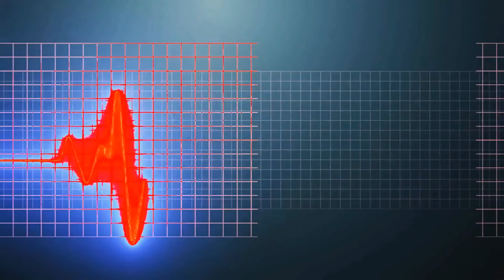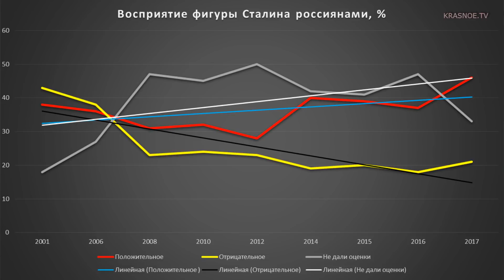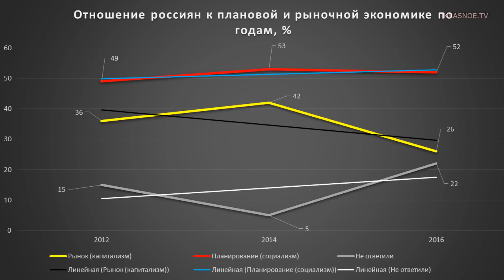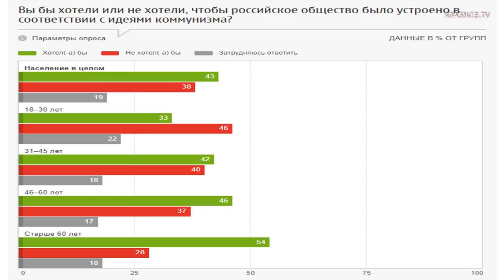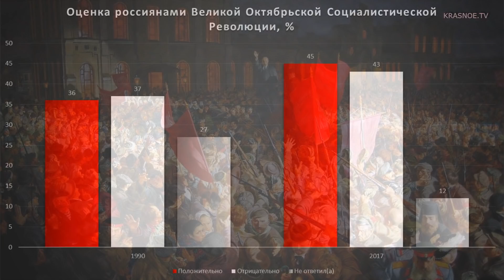Исход информационной войны решит рынок. Красный пульс. Факты, статистика, графики (№ 11)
Выпуск создан как отклик на просьбу Фатимы Пиловой. Философский взгляд на природу умственного труда. Информационная война как проявление классовой борьбы. Отношение россиян к Сталину (динамика по годам), Путину и Николаю II. Динамика отношения россиян к плановой и рыночной экономике. Динамика идеологических предпочтений россиян. Отношение россиян к понятию коммунизма: оценки и смыслы. Наш подход к производству коммунистической информации. Благодарности комментаторам.

Ведущая – Александра Носкова.
Автор материала – Дмитрий Тюлин.
Красное ТВ, Саратовская область.

Ссылки:
1.  РБК: Любовь россиян к Сталину достигла исторического максимума за 16 лет, 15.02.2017.
2. РБК: Николай II обогнал Сталина в списке самых симпатичных россиянам политиков, 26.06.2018.
3. Левада-центр: Фигура Сталина в общественном мнении России,  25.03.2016.
4. Левада-центр: любовь россиян к Сталину достигла максимума, 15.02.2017.
5. Почему в России не верят бизнесменам. Текст Салтановой С.В. на основе статьи:
Козырева П. М., Смирнов А. И. Население и бизнес: дефицит доверия, его причины и последствия. – Полис. Политические исследования. 2017. № 1. С. 53-69.
6. Идеальное общество в мечтах людей в России и в Китае: [монография] / [М.К. Горшков и др.]; отв. ред. М.К. Горшков, П.М. Козырева, Ли Пэйлинь, Н.Е. Тихонова; Институт социологии РАН – М.: Новый хронограф, 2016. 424 с. – (Российское общество. Современные исследования).
7. ФОМ: «Каждому. По возможности». Россияне о коммунизме.
8. ВЦИОМ: Пресс-выпуск / Октябрьская революция: 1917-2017.

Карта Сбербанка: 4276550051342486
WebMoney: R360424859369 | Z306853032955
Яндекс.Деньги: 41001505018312